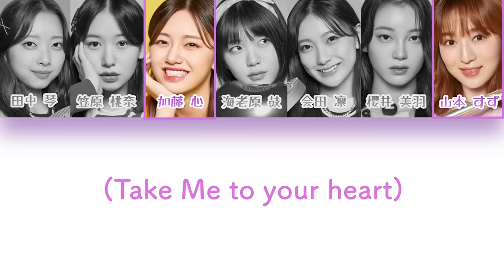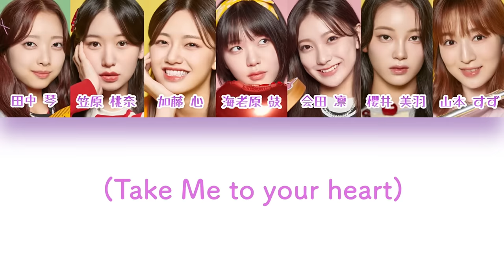&ME - NALALA (日プガールズ) 【パート分け/日本語字幕/歌詞/日プ/コンセプト評価】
PRODUCE 101 JAPAN THE GIRLS